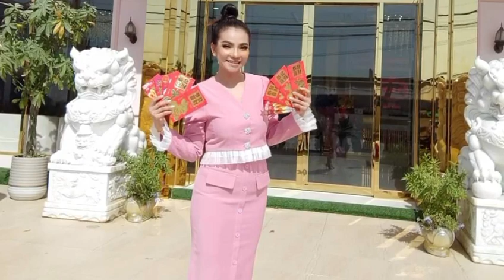Qetë! Zonja Tri Dana tregon qartë qindra dollarë në portofol (video)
ញាក់សាច់! លោកស្រី ទ្រី ដាណា បង្ហាញច្បាស់ៗលុយដុល្លារដាក់ក្នុងអាំងប៉ាវជាច្រើនរាប់រយដុល្លារតែម្ដង (មានវីដេអូ)